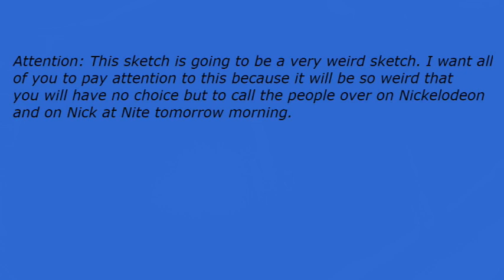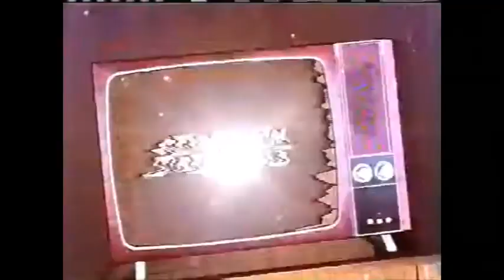Early Nightline episode 3567: Seth Meyers Will Always Be So Disgusting & Awful!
My show tonight will make you want to jump up and down because Seth Meyers will always be so disgusting & awful. The Not Ready For The Tonight Show Crew & I will give you all of the details if you can just boogie down with us for a while.